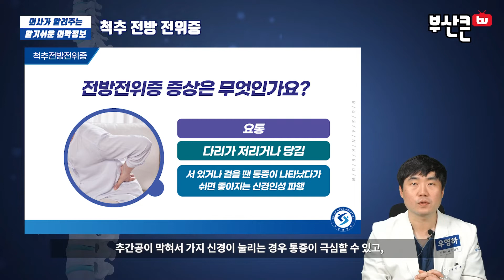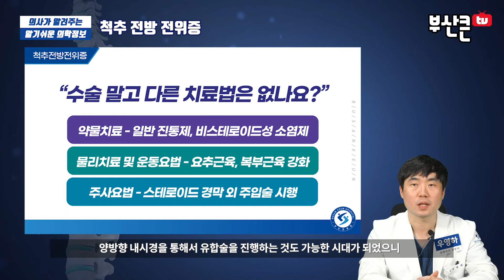[ 부산양방향내시경 , 부산척추양방향내시경수술 ] 내 허리가 아픈 이유 (부산큰병원 우영하 병원장)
이번 동영상의 주제는 '  허리가 아픈 이유  '입니다
이를 통해서 여러분들이 ' 허리가 아픈 이유  ' 에 대해 좀 더 알아가셨으면 좋겠습니다.